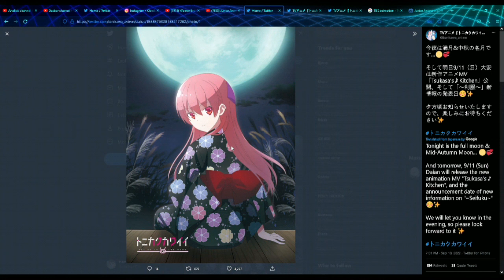Rilis Hari Ini .. - Tonikaku Kawaii Season 2 .. ??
Tanggal Rilis Tonikaku Kawaii OVA 2

Tanggal rilis Tonikaku Kawaii Season 2
Tonikaku Kawaii Season 2 resmi dirilis

Trailer Tonikaku Kawaii Season 2 Rilis Agustus 2022

Tonikaku Kawaii Season 2 akan segera diumumkan ..
akan ada info besar untuk manga Tonikaku Kawaii pada tanggal 6 November 2021 mendatang.

episode OVA episode ke dua apa mungkin ada ..??

Sukses besar, BD OVA pertama Tonikaku Kawaii terjual lebih dari 1.200 salinan dalam satu minggu.

Tonikaku Kawaii sudah ditonton 120 juta kali di seluruh dunia

Nonton Tonikaku Kawaii Season 2

Download Tonikaku Kawaii Episode OVA Sub Indonesia

Rilis tanggal 18 Agustus 2021 anime Tonikaku Kawaii OVA akan melanjutkan kisah cinta dari Tsukasa dan Nasa Yuzaki.

TONIKAKU KAWAII OVA
DOWNLOAD TONIKAKU KAWAII OVA
NONTON TONIKAKU KAWAII OVA
TEMPAT NONTON TONIKAKU KAWAII OVA

NASA YUZAKI
TSUKASA YUZAKI

Tonikaku Kawaii OVA
Cara nonton Tonikaku Kawaii OVA

Download Tonikaku Kawaii Season 2 Sub Indonesia

Trailer Tonikaku Kawaii OVA 2
Trailer Tonikaku Kawaii Season 2